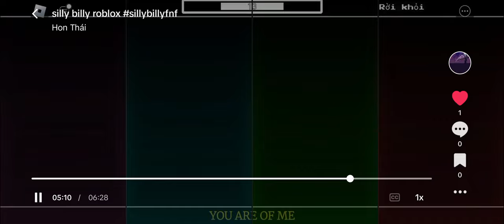silly billy roblox